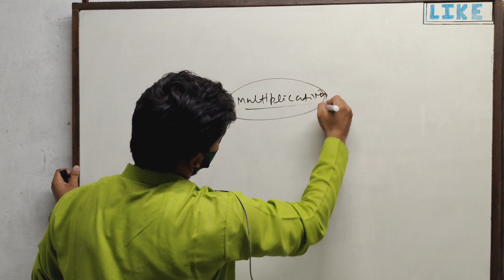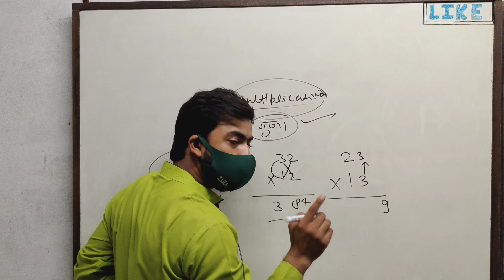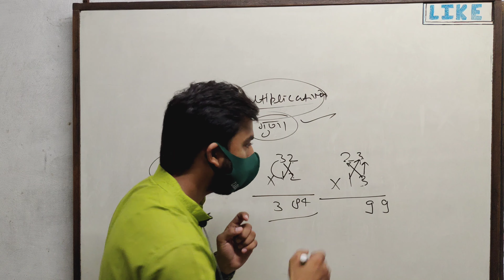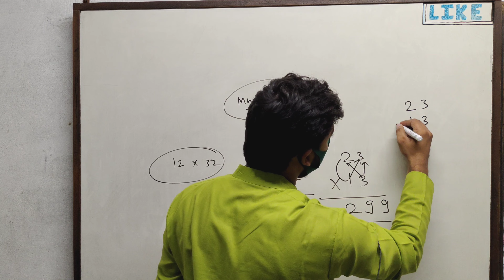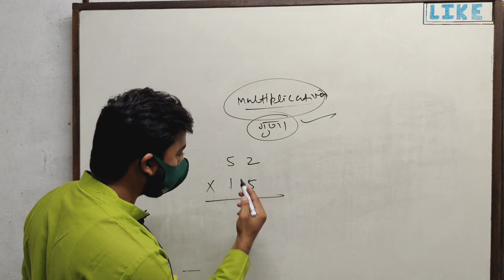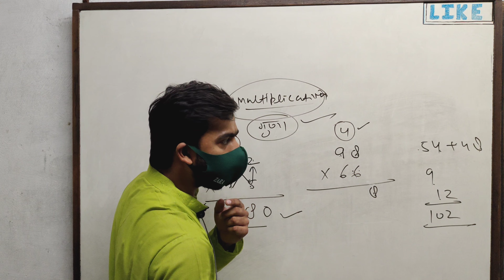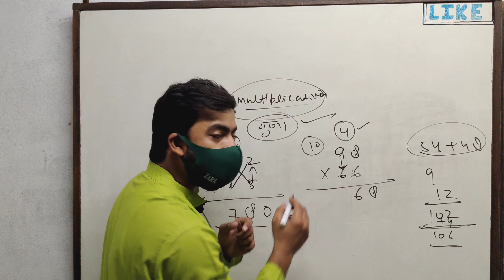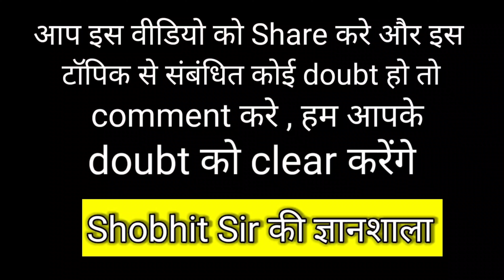So finally the mysterious method of multiplication was discovered😨| Part-3@shobhitsirkigyanshala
So finally the mysterious method of multiplication was discovered| Part-3

Aaj ish video mei hum multiplication ka new tarika 10 sec ke under karna sikhenge.
or  bachpan ke tarike ko chhor ke naya tarika sikhe ge.

Or aapko video achhi lagi hoto 👍like karde or share karde

aapko milte hai new video me new topic ke sath.

90% People don't know this fabulous method Part-1
90% People don't know this fabulous method
OMG!  Only 1% Students know this fantastic method
OMG!  Only 1% Students know this fantastic method | part-2
ghatane ki ish trick ne dee aryabhatta ko
shobhit sir ki gyanshala
shobhit sir
viral video
viral short
viral reels
short video
maths tricks
Maths tricks and tips
maths tips
maths
himanshi singh
himanshi ma'am
let's learn
education
gagan Partap
Abhinay maths
WiFi study
shobhit sir
education
himanshi ma'am
physics wallah
maths
maths tips
maths tricks
maths reels
maths short
let's learn
education video
shobhit